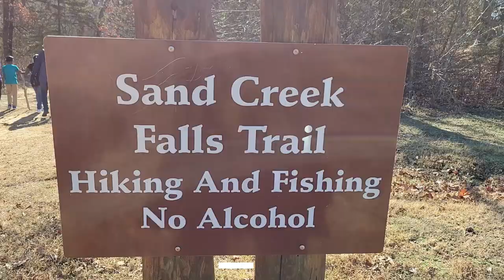Wall Tent Camping | Osage Hills State Park | Oklahoma | Travel Vlog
Osage Hills State Park is located in northeast Oklahoma. Canvas Wall Tent Camping is a must-try unique experience. The Wall tent comes with Cots, WoodStove, Battery operated Lantern, and a Picnic table.
Things to do: Camping , Hiking , Falls, WallTent Camping,